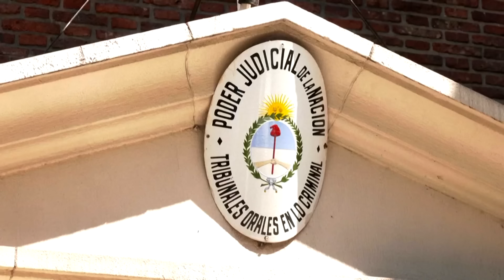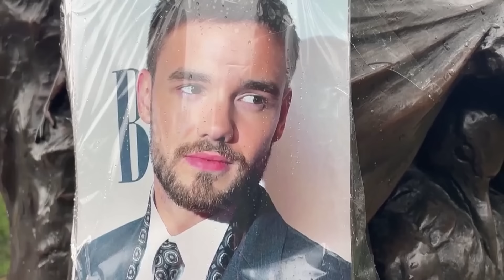Latest on Liam Payne's death investigation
Liam Payne's body has been given to his family to take to his final resting place in England.